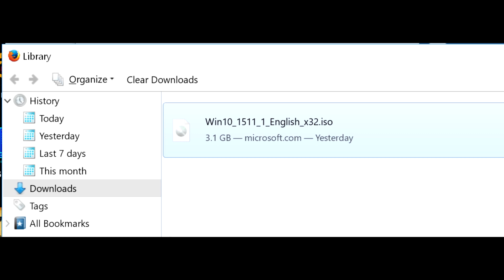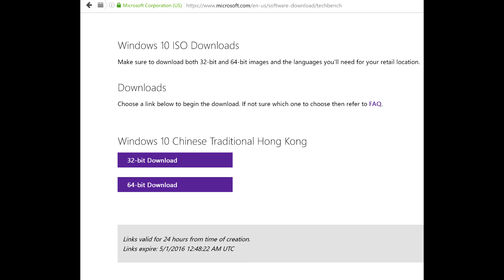Обнаружена проблема при запуске этого средства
Установка Windows 10 ISO Ссылкка Обнаружена проблема при запуске этого средства. Запуск этого средства на вашем компьютере не удался из-за неизвестной ошибки. Media Creation Tool Это средство не может обновить ваш компьютер. Обновление неприменимо к вашему компьютеру.